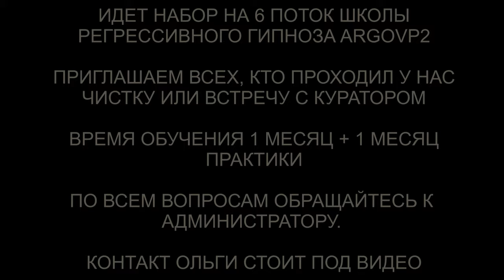Ящер с контрактом через эгрегор | Возврат 22% души | Демон | Инкуб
✅ По вопросам сеансов - администратор Ольга Ящер с контрактом через эгрегор | Возврат 22% души | Демон | Инкуб | @ARGOVP2
00:00 Лилия замороженная в куске льда
01:43 Ловушка
02:45 Цилиндр на голове
03:19 Чашка с закругленными концами
04:01 Интерференты в биополе
04:43 Ящер и контракт
06:06 Демон обиделся
07:19 Лизард и Инкуб
08:36 Полнота Души
09::50 Ободок Ящера на шее
10:32 Возвращается человеческая энергия
11:11 Инкуб и черные подключки
12:36 Лизард
13:04 Фантомные подключки
13:50 Лярвы
14:40 Аннулирование контракта
16:27 Рассинхронизация
18:38 Отлетают каналы
18:47 Отпускаем интерферентов
20:06 Эмоциональный фантом
21:00 Ли на связи
21:54 Магическое воздействие
22:18 От рук 4 эгрегора
23:20 Знания и подключки
24:20 Закачка энергиями
25:08 Мы закончили чистку